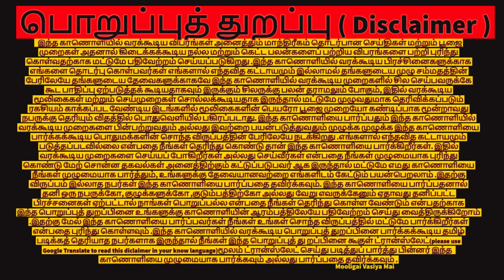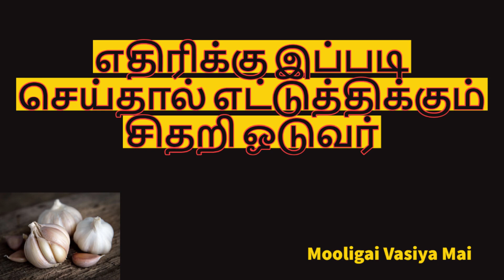எதிரிக்கு இப்படி செய்தால் எட்டுத்திக்கும் சிதறி ஓடுவார்கள்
எதிரிக்கு இப்படி செய்தால் எட்டுத்திக்கும் சிதறி ஓடுவார், மூலிகை வசிய மை ,எதிரி விலக ,எதிரி ஒளிய, எதிரி அழிய, எதிரி ஓட, பூஜை, பரிகாரம், மாந்திரீகம்,mooligai vasiya mai, enemy,enemy pooja,enemy in tamil,enemy poojai,